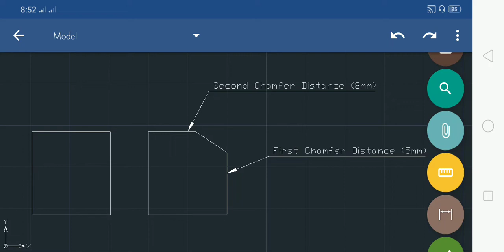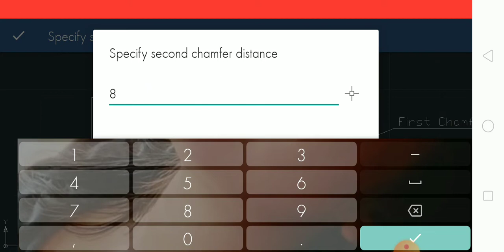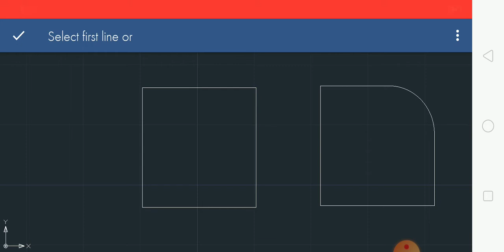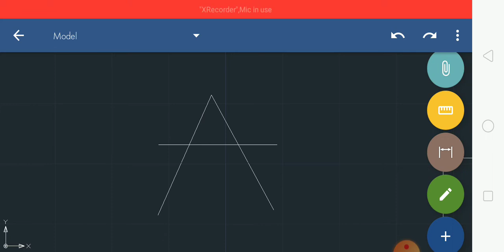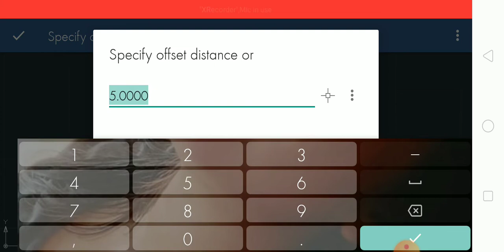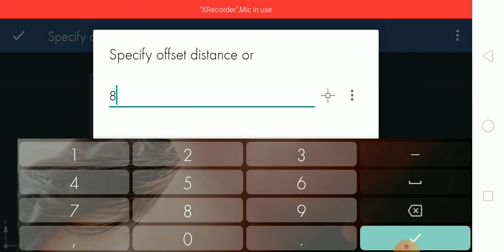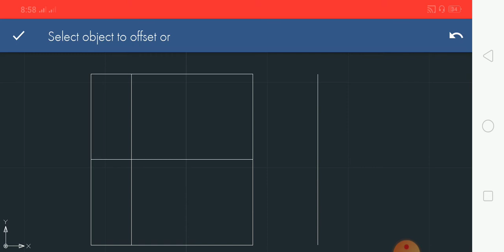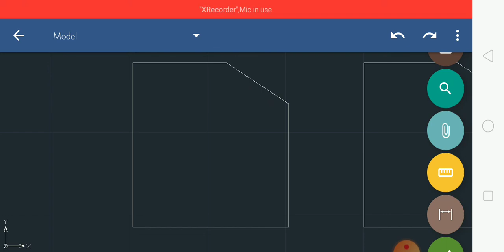GnaCAD Tutorial Part 3 - [ Modify Tools - Chamfer, Fillet, Trim, Offset, Join, and Explode]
Good Day! The author is not as an expert nor professional in making tutorials, the ideas or information gathered in this channel was based on personal experiences and exploration.